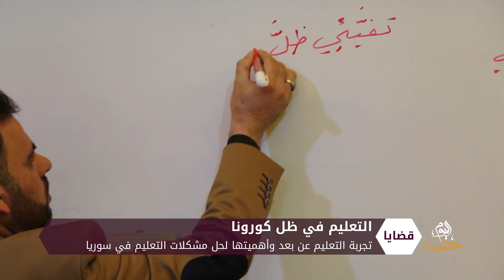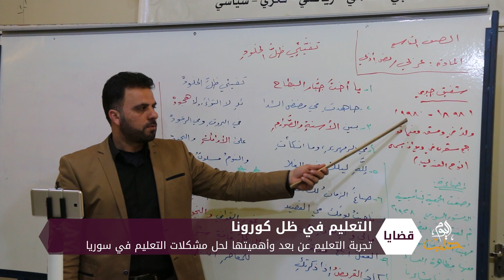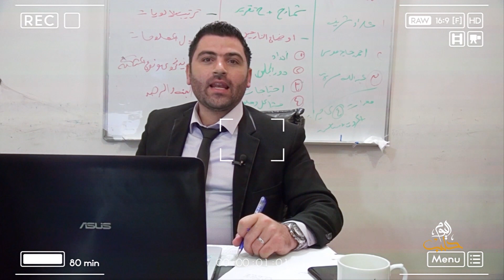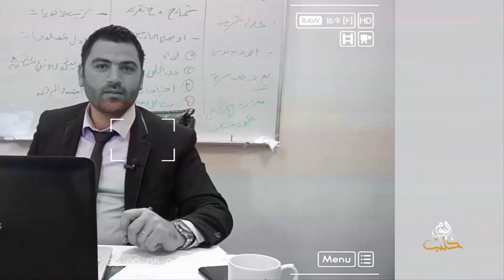قضايا - التعليم في المناطق المحررة خلال جائحة كورونا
نسلط الضوء في هذه الحلقة على تجربة التعليم عن بعد خلال فترة تفشي جائحة كورونا في العالم، والخطوات التي قامت بها وزارة التربية والتعليم لحماية الطلبة خلال هذه الفترة، وكيفية التعامل مع طلاب الشهادتين الثانوية والإعدادية.
تقديم: علاء الشريف
ضيف الحلقة: وزيرة التربية والتعليم في الحكومة السورية المؤقتة د. هدى العبسي